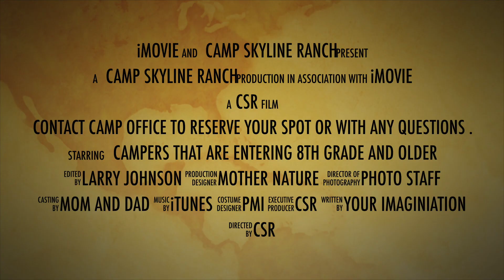CSR Adventure Class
Camp Skyline Ranch new Caving, Survival and Repelling  Class